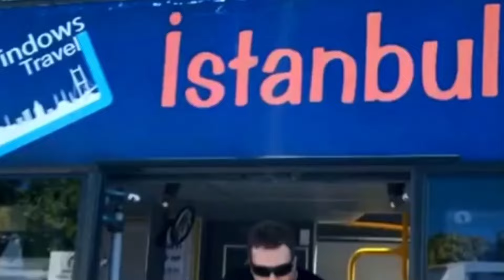Güçlü Soydemir - Ey Allahım - İlahi (Official Video Klip)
Güçlü Soydemir'in, Güçlü Müzik etiketiyle yayınlanan "Ey Allahım" isimli çalışması tüm dijital müzik platformlarında.

Söz: Fethi Demir
Düzenleme: Güçlü Soydemir
Klip Yönetmeni: Veysi Akkaya

Ey Allahım

Karanlıktan geçiyorum
Işık gönder Ey Allahım
Yolumu zor seçiyorum
Yardım gönder Ey Allahım

Sağa baksam olmuyor ki
Sola baksam olmuyor ki
Beni kimse duymuyor ki

Güçlü Müzik resmi YouTube kanalıdır.
The Official Güçlü Müzik YouTube Channel